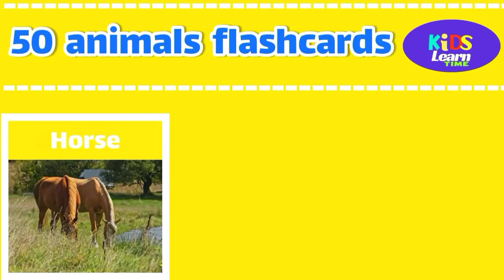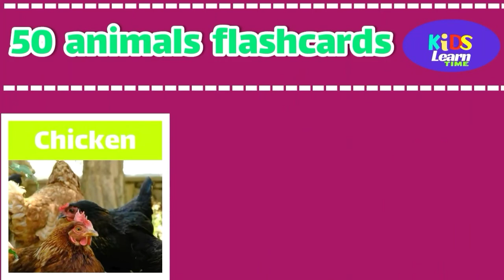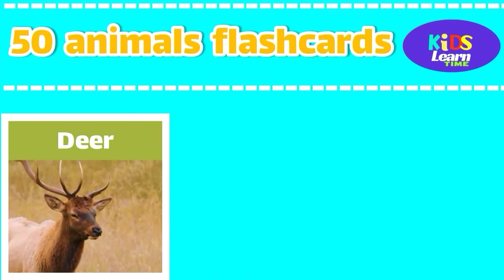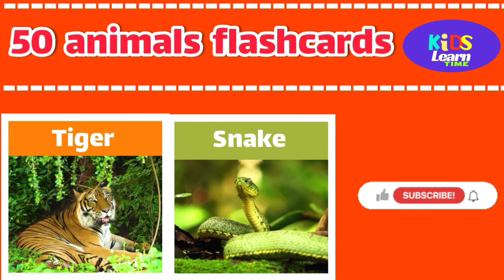50 Animal Flashcards for Toddlers - Animal Names and Sounds for Kids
50 Animal Flashcards for Toddlers - Animal Names and Sounds for Kids

More and more Alphabet videos, nursery rhymes, animated videos for kids will be uploading soon.

Hope you like the content we create. we will be uploading more videos soon for Preschool & Kindergarten kids.

Voiceovers are Recorded originally and this video was originally edited and animated.